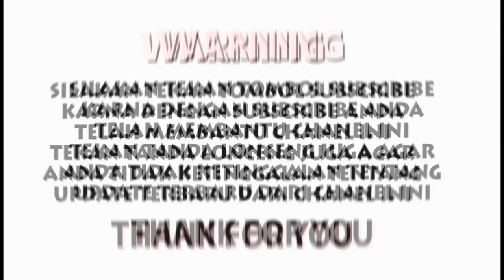Jurus Tunggal IPSI _Pencak Silat KOREA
Jurus tunggal baku ini biasa di tanding di kejuaraan nasional dan internasional.Tidak jarang negara lain mempelajari jurus ini.
Pencak silat asli tradisi indonesia,budaya yang di wariskan buat kita untuk menjaga dan mengembangkanya.
Majukan persilatan INDONESIA demi bangsa dan negara.

This standard single move is usually competed in national and international championships. It is not uncommon for other countries to learn this style.
Pencak silat is an authentic Indonesian tradition, a culture that is inherited for us to maintain and develop it.
Promote Indonesian martial arts for the sake of nation and state.